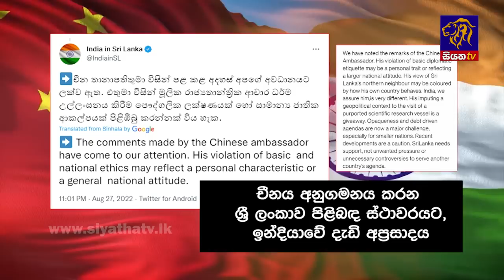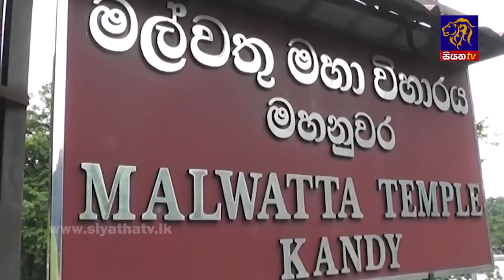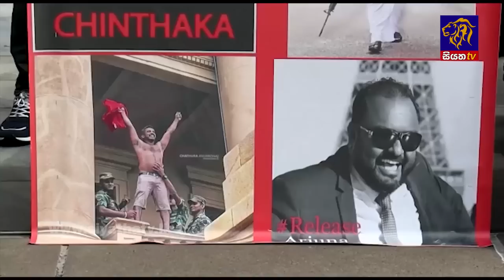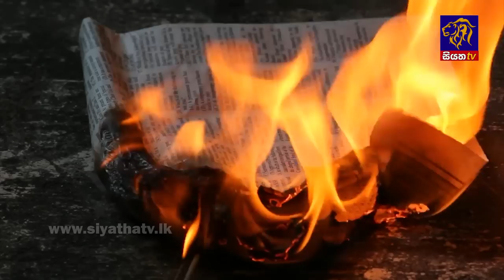Siyatha News | 06.00 AM | 29 - 08 - 2022